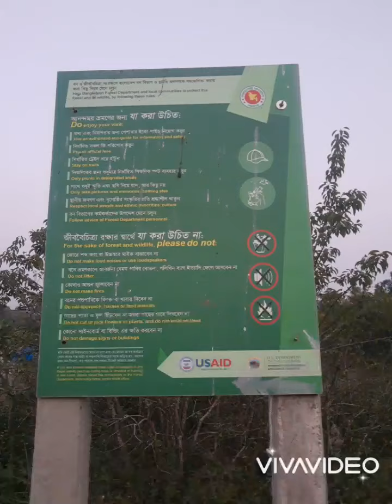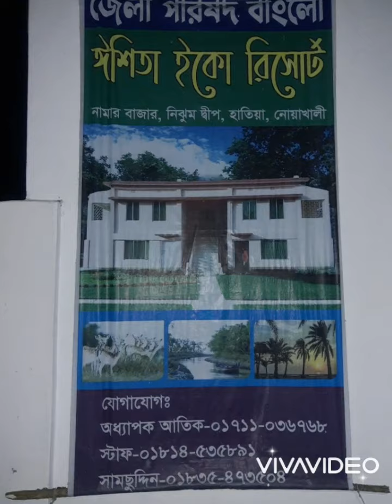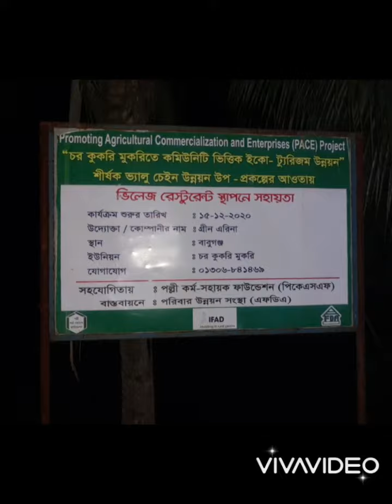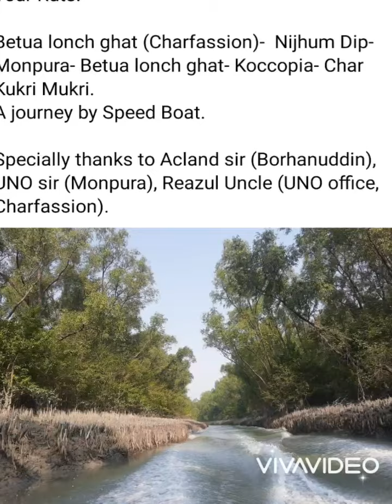Nijhum Dip- Monpura- Char Kukri Mukri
A journey by speed boat.

Tour ruts: Betua Lonch Terminal (Charfassion) - Nijhum Dip- Monpura- Char Kukri Mukri.

Specially thanks to Sohieb Ahmed sir (Ac land, Borhanuddin), Samim sir (UNO, Monpura), Rezul uncle (DC Office, Bhola- UNO office, Charfassion).

270122: At first we started our journey from Borhanuddin Ac land office. After rest in Reazul uncle house we started our speed boat journey from Betua Lonch Terminal (Charfassion) & reached at Nijhum Dip, Hatiya in the evening. Night Nijhum Dip sea beach was just awesome 👌.
280122: Next day morning we went in Nijhum Dip sea beach again & back to start for Monpura. After long speed boat journey we reached at 'Dokkhina Howa Sea beach, Monpura.' Long time gossiping at UNO office, Monpura we started our speed boat journey for Betua Lonch Terminal. We reached at Char Kukri Mukri in the evening.
290122: We back to Bhola main island.

Focus: River side view, Mangroves, Speed boat journey & beauty of nature.